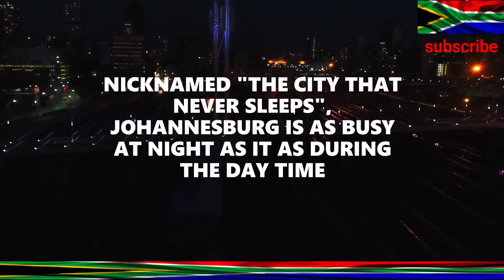Johannesburg City South Africa,life style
Johannesburg, South Africa's biggest city and capital of Gauteng province, began as a 19th-century gold-mining settlement. Its sprawling Soweto township was once home to Nelson Mandela and Desmond Tutu. Mandela’s former residence is now the Mandela House museum. Other Soweto museums that recount the struggle to end segregation include the somber Apartheid Museum and Constitution Hill,